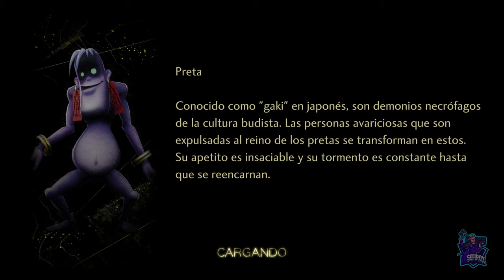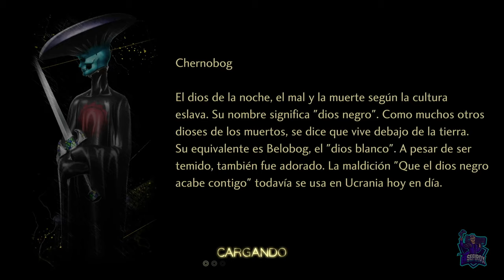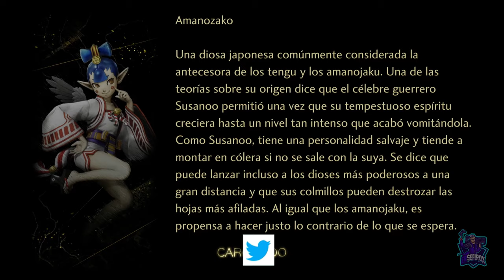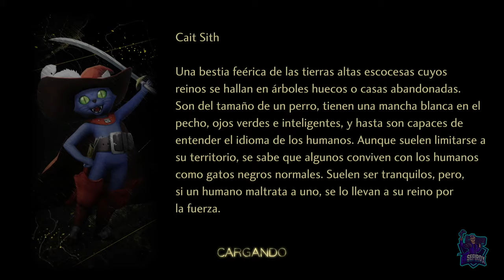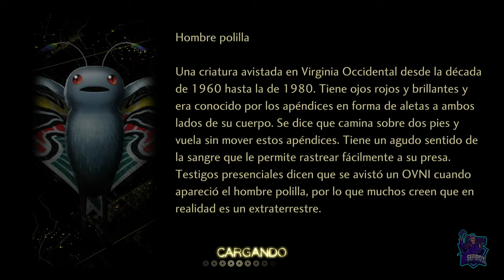Las tres llaves // SHIN MEGAMI TENSEI V: VENGEANCE 100%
Las tres llaves